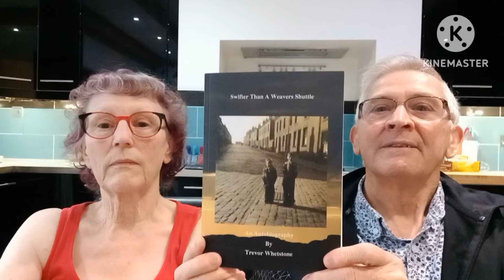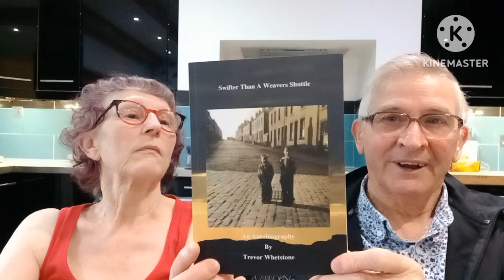WE WENT DANCING.